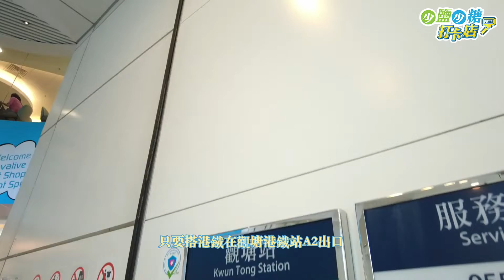尋找少鹽少糖食店 Vlog 22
一大班人食返一盅兩件就夠晒熱鬧👯‍♀️👯‍♂️～不過你又知唔知？點心店嘅食物唔一定係🚫肥膩又重口味?‼️試食專員Fish同Dash話要帶大家去試吓 龍點心 🥢 嘅特選少鹽少糖菜式！
原來少咗調味嘅食物同樣鮮味十足✨，想知有咩推介？

立即去片?🎥